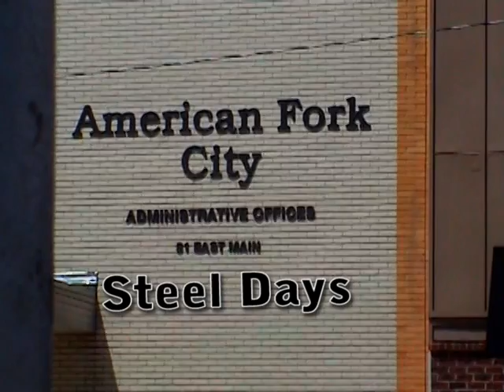American Fork City Steel Days